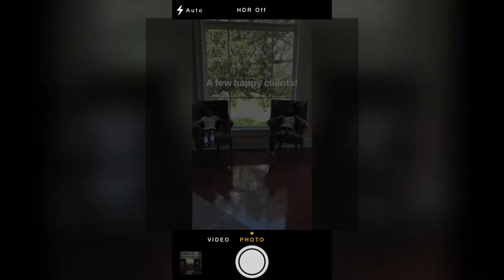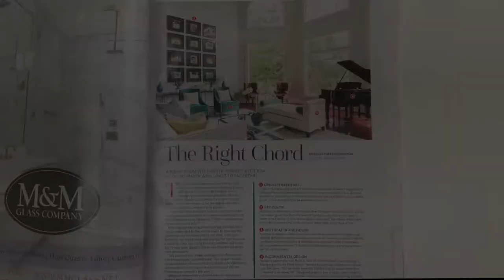Living Room Makeover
***So many people have asked me this question: "How in the world do you create these videos?!" Yes, I shot and edited each and every one of the videos on this channel! I've been making videos for years, and because I've been asked that question so much, I created a comprehensive course where I teach you how to do it too--step-by-step! If you want to grab the course (where I teach everything from how to write a script to what equipment you need to how to edit AND promote your videos) click this

Watch this amazing before and after transformation of our living room interior design project featuring a stunning makeover that includes family-friendly fabrics and a beautiful color palette. Grab our free decorating budget planning tool

My "Go To" Design Tools

Here are the tools of the trade that I use when measuring and designing a space!

About This Video:
In this video, interior design firm Arianne Bellizaire Interiors reveals the incredible transformation of this bare bones room into a luxurious, grand piano room!